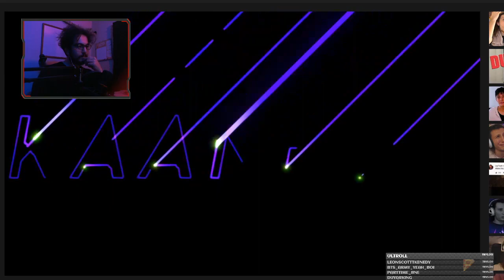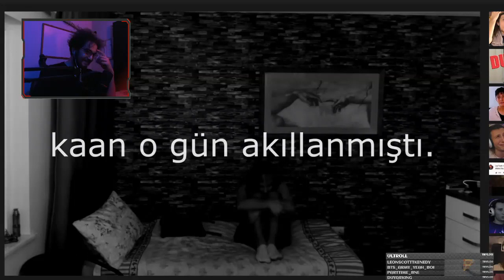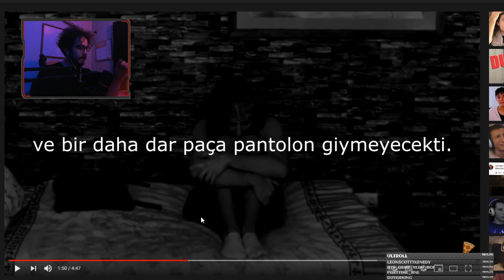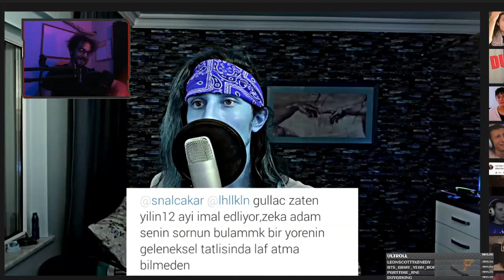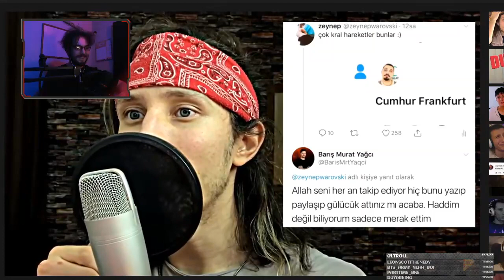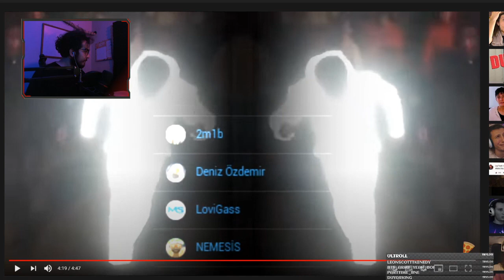Porçay | KAANFLIX İYİ DEDİN, BİR DE MİKROFONA SÖYLE | Gereksiz Duyar İzliyor